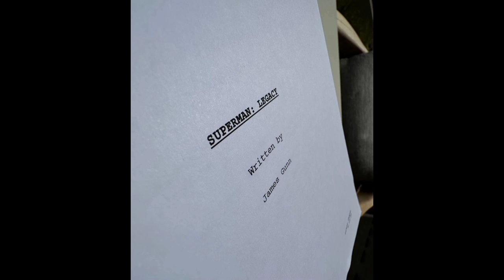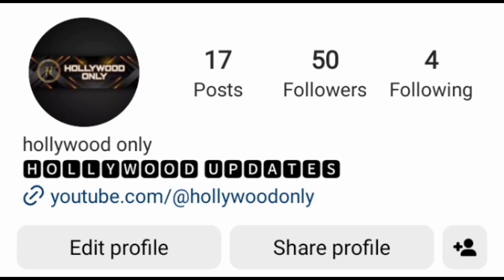super mario bros | superman legacy | kung fu panda | Hollywood News #15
super mario bros | superman legacy | kung fu panda | Hollywood News #15 | fantasy world